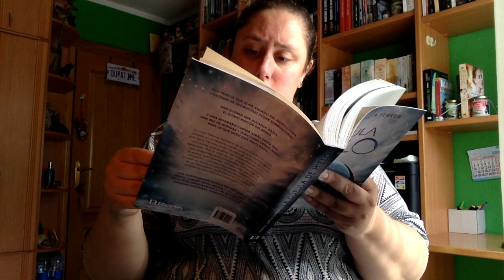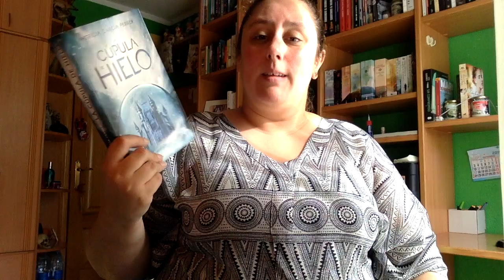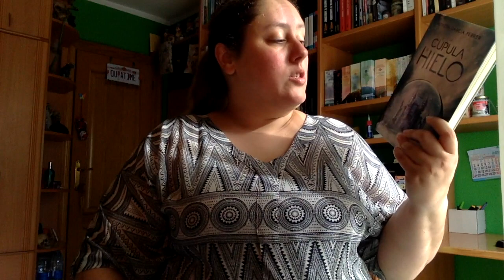Review La cúpula de hielo de Patricia García Ferrer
Como ya sabeís y viene siendo habitual, el último sábado de mes, es el día en el que subo todas las reviews pendientes hasta el momento.

Direccion postal:

Mon Esteban
Apartado de correos 84
33600 Mieres (Asturias)
España